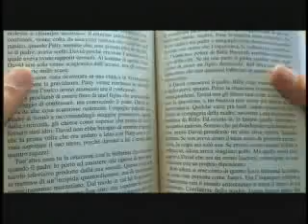Infinite Flow- 연애편지 (Love Letter)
Off their new single.